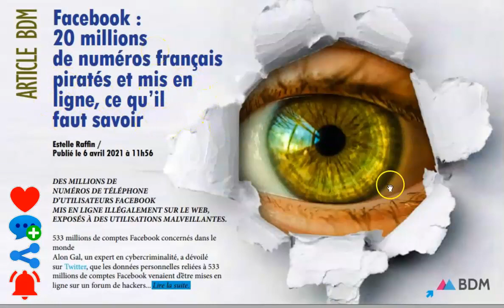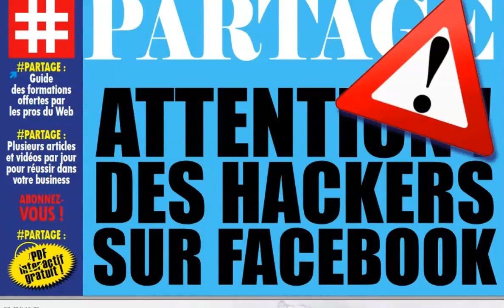PARTAGE GRATUIT : DANGER PIRATE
Suivez-moi pour réussir sur le net :
Des millions de numéros de téléphone d’utilisateurs Facebook mis en ligne illégalement sur le web, exposés à des utilisations malveillantes.

LES PROFESSIONNELS...
web marketeurs.

LES APPRENTIS...
95% de prétendants à l’indépendance financière finissent par dégouter le système contre 1% qui réussissent.

ET MAINTENANT ?

▬▬▬▬▬▬▬▬▬▬▬▬▬ Les Tags :

PARTAGE GRATUIT,
annuaire info entrepreneurs,
partage annuaire,